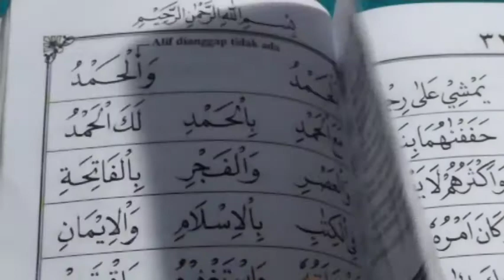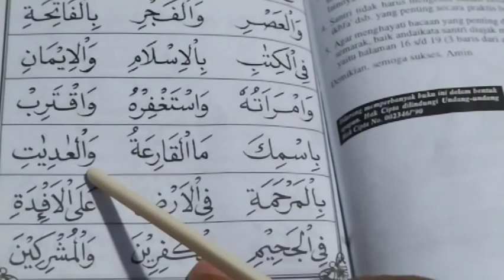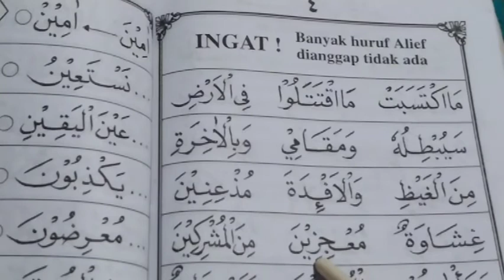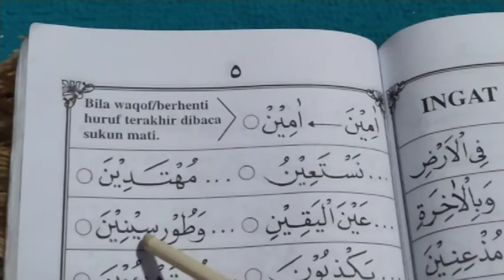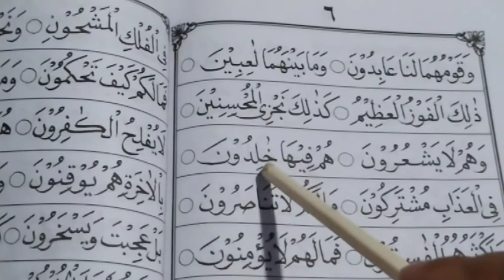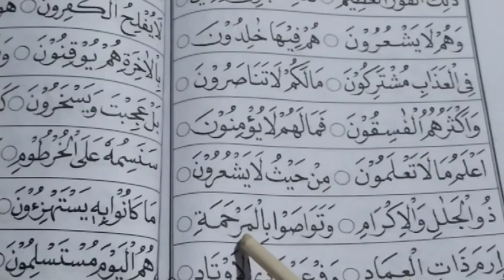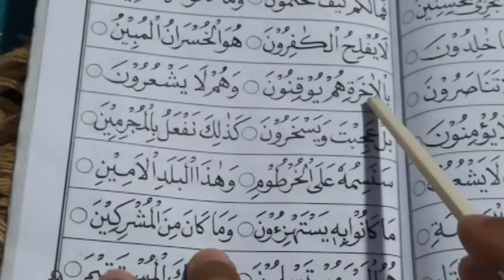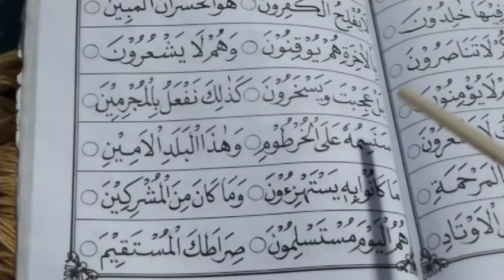iqro' 5# pertemuan 1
belajar membaca Al Qur'an dengan IQRO'insyaAllah mudah bagi para pemula yang ingin belajar dengan serius
NFO :
~ di buka kelas private baca Al-Qur'an untuk segala usia anak-anak , dewasa , orang tua , lansia via telpon
~ dibuka kelas online tingkat dasar dari usia 7 - 12 th dengan mata pelajaran antara lain :